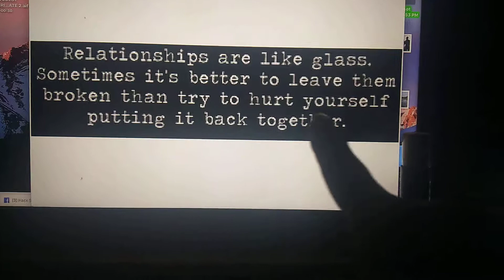Ohh!Wot a Quote!!!!